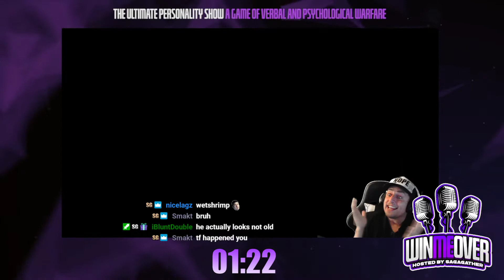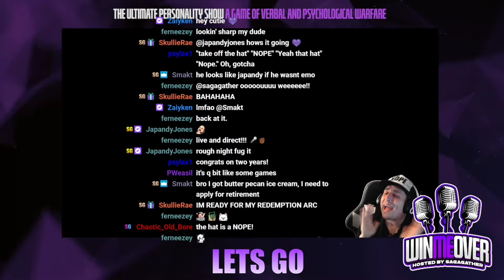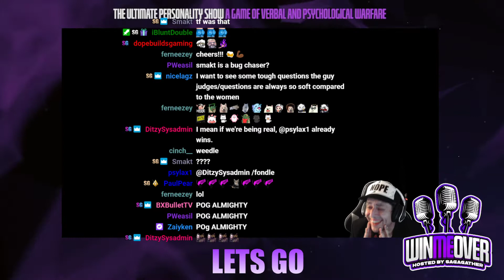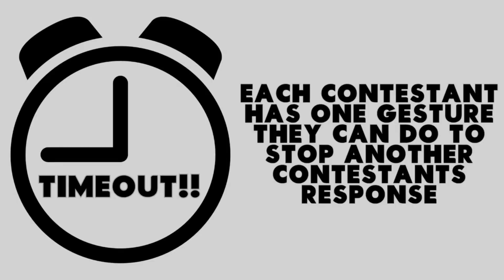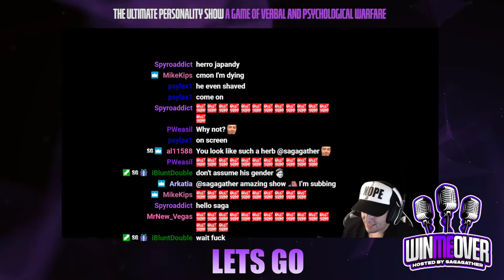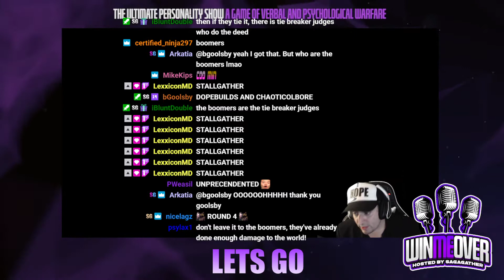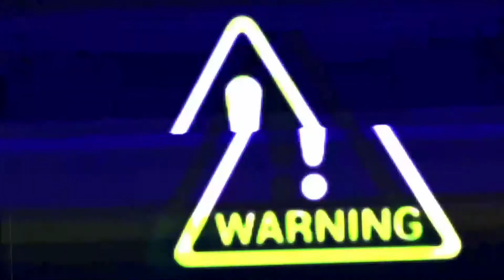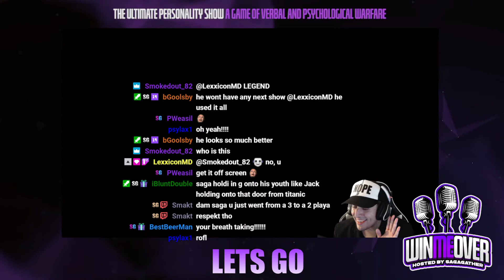Womens WMO Season VI - Judges JapandyJones - WetShrimp | Miss Angeliquew vs Peach Spit vs BX Bullet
Womens Win Me Over Season VI
July 17th Qualifier
Miss Angeliquew vs Peach Spit vs BX Bullet

#1 Contender season to face CatLikeMeow for the Womens WMO Undisputed Championship Belt.

Welcome to The Ultimate Personality Show

Twitch.TV/SagaGather